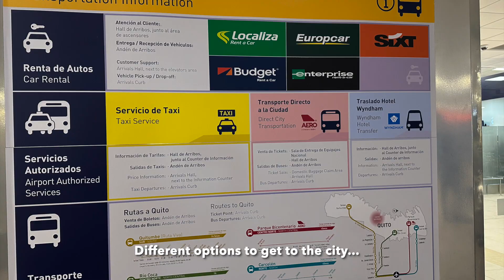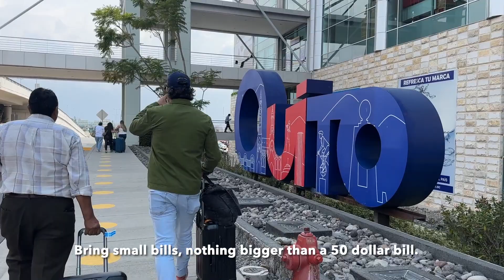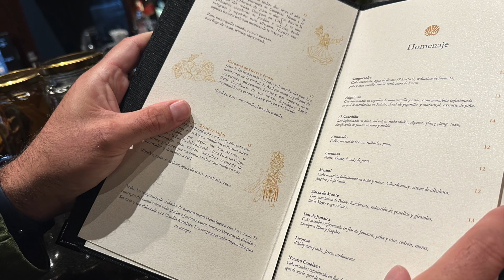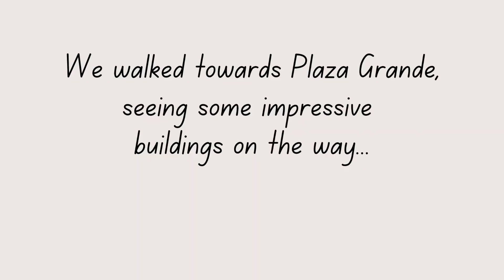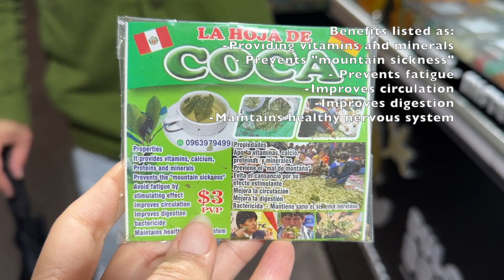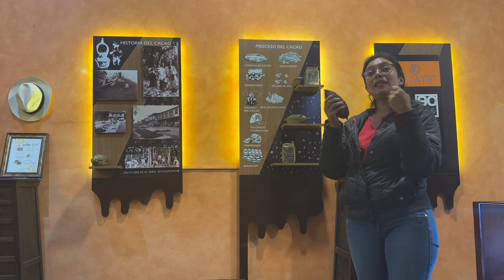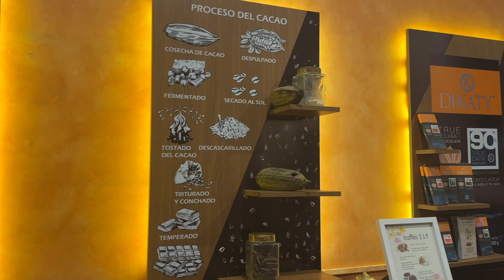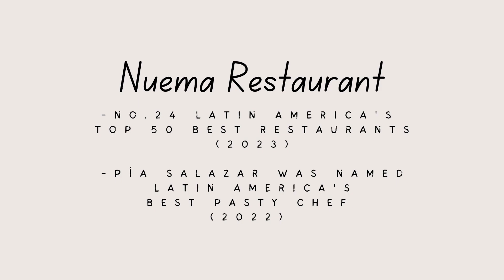Ecuador Trip: Day 1- Quito, Casa Gangotena, Historic Centre, Chocolate tasting, Nuema Restaurant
Day 1 of Josh and Andrea's trip to Ecuador.
We leave Miami and fly to the capital, Quito. There we stay at the boutique hotel, Casa Gangotena, take a walking tour around the Historic Centre, take part in a Chocolate tasting, and finish the day at Nuema Restaurant (one of Latin America's Top 50 Restaurants 2023).

0:00 Travelling from Miami to Quito, Ecuador!
2:01 Touchdown Quito Airport
5:45 Casa Gangotena
11:45 Walking tour around Quito Old Town
15:55 Chocolate Tasting
21:25 Nuema Restaurant